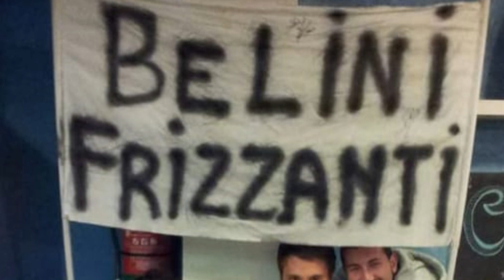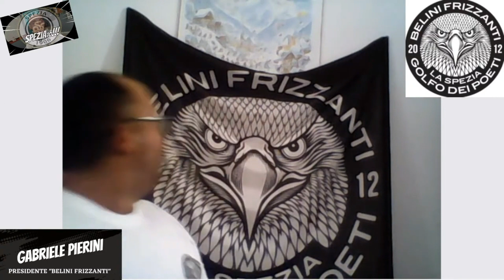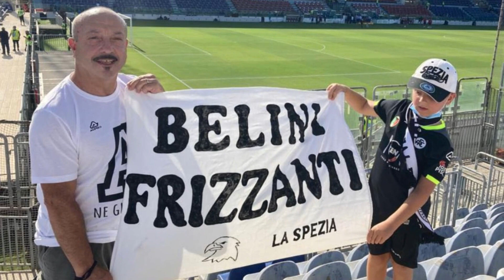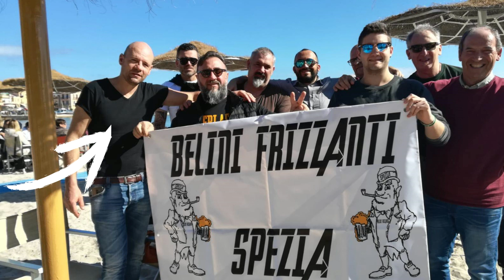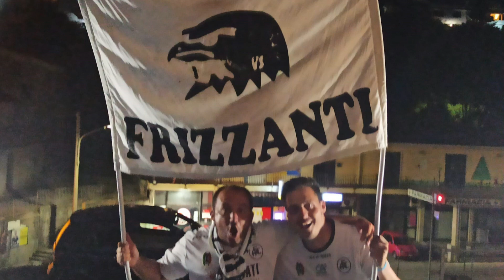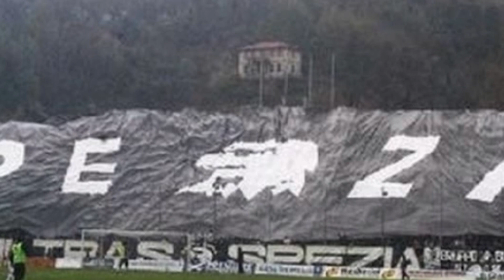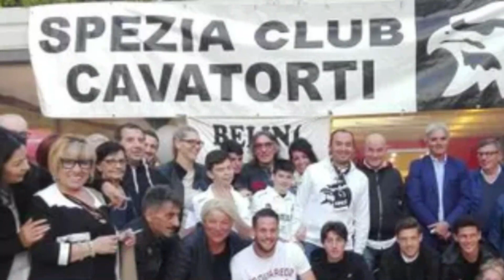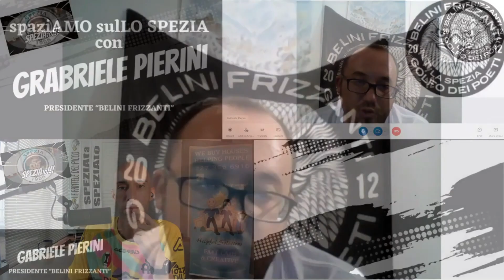Ep.12 - spaziAMO sulLO SPEZIA con Gabriele dei Belini Frizzanti! - SPEZIAto 🤍🖤🦅🏴‍☠️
BeliniFrizzanti: uno dei gruppi della Tifoseria Spezzina!

Versione Completa - spaziAMO sulLO SPEZIA con GabrielePierini Presidente dei BeliniFrizzanti! - SPEZIAto 🤍🖤🦅🏴‍☠️

Se ti va di supportare il canale ed il contenuto che creiamo, offrendoci un caffè, puoi farlo tramite questo

Links ai vari contenuti menzionati nel video:
"Lo scudetto dello Spezia. Storia della vittoria dei Vigili del Fuoco del 1944 e del presidente che diede vita al sogno"

Il canale dell'Agriturismo di Elia: @AgriturismoCollineDiRossoli